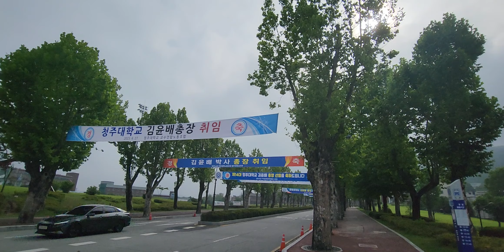🇰🇷 청주대학교 정문 1.JUL.23 CHEONGJU KOREA